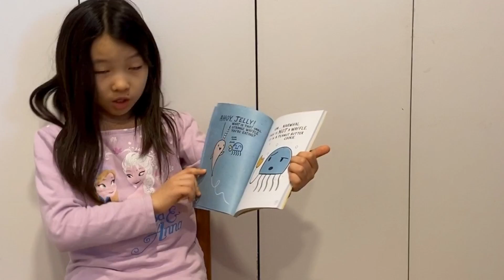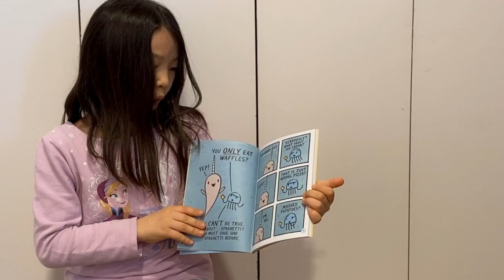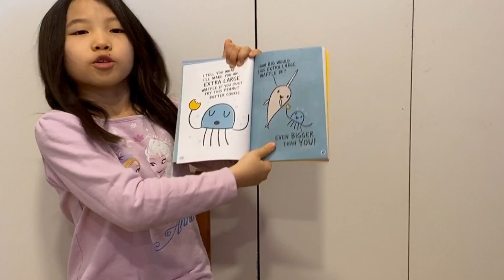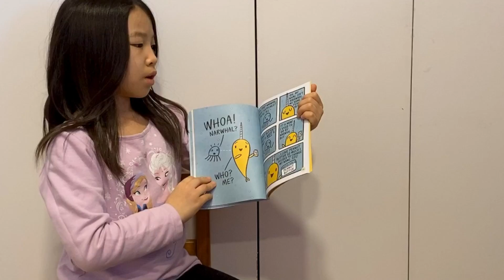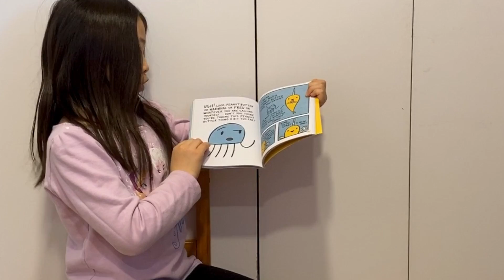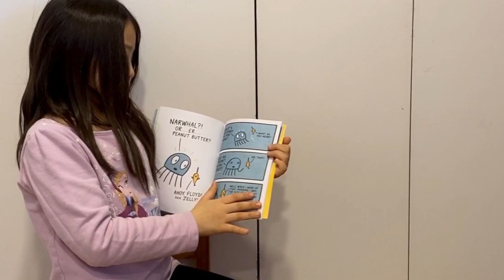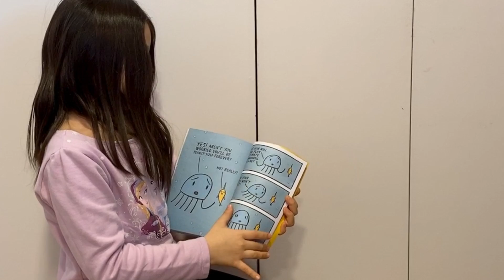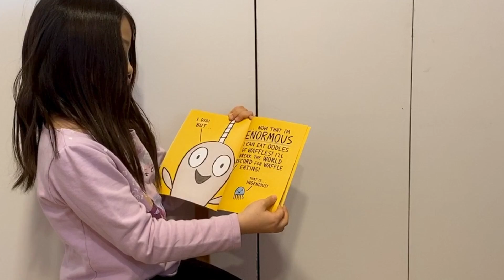【ロックダウン中のNYより】娘（愛奈モン）がお友達のために英語で読み聞かせ「Narwhal Peanut Butter and Jelly」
This book is about how Narwhal changed his name into "Peanut Butter and Jelly"

FuncPhysio New York Site: ファンクフィジオ　 ニューヨークのウェブサイトはこちら

FuncPhysio Bolg site: ファンクフィジオ のブログサイトはこちら

FuncPhysio Tokyo: ファンクフィジオ TOKYOはこちらから

FuncGolf Salon: ファンクゴルフサロン

【FuncPhysio Healthy Aging progect】
Be active, Be healthy, Free from pain!
Enjoy your long life!

ファンクフィジオ ではあなたの健康エージングのサポートをしています。薬や手術に頼らず、年齢を重ねてもよりアクティブに生き抜くための体づくり。

高田洋平:
ニューヨーク、コロンビア大学で日本人初の理学療法博士過程卒業。ファンクフィジオ ニューヨークで仲間と共に健康エージングプロジェクトに尽力を尽くしています。7.5万件の不要な手術を無くす為の活動英語の本の読み聞かせをはじめました。この本の内容はチキンチキンが大きいたまごをみっけた。いろな動物に聞いてだれのか聞いて回ったお話です。